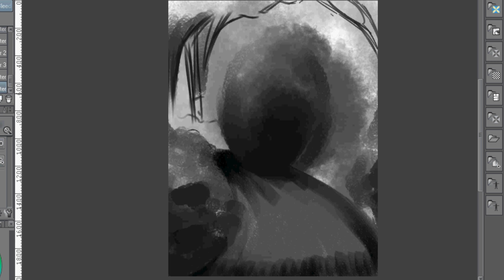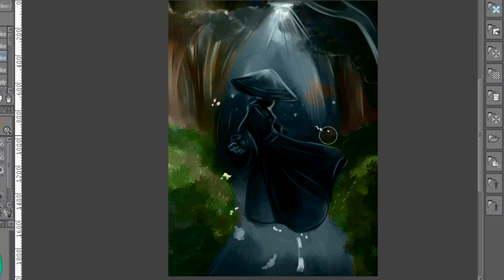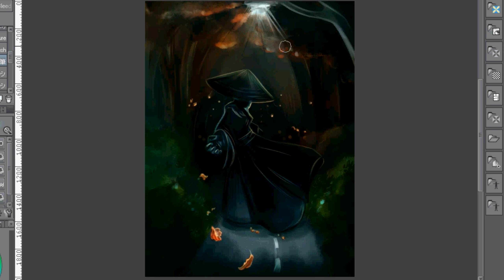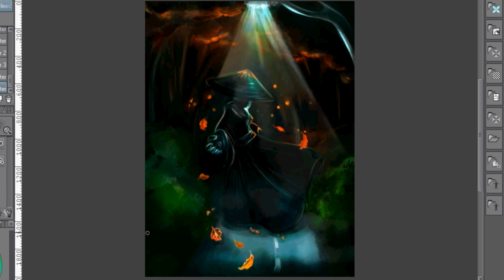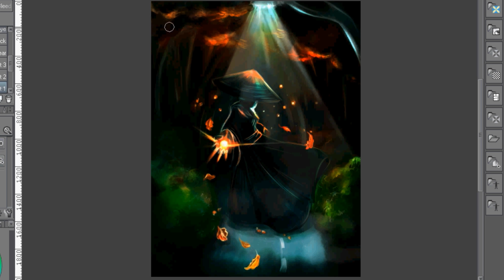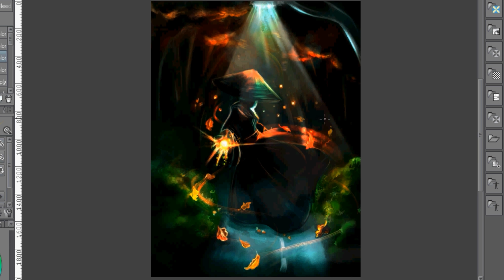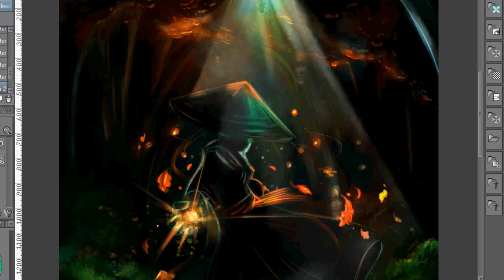Speedpaint 016 - FallBringer, collaboration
The FallBringer, also known as a Mu'hmer.  Mummer?  These creatures are local legends in the Fall, made by a strange little band called Slave of the Muse

Aaron Bataluer and I made a fully collaborative piece to demonstrate the feelings of the Mu'hmer and the beginnings of fall.  He conceptualized my painting, which I executed, and to accompany he made a singular piece of sonance specifically for this speedpaint. We will release a Director's Commentary of this piece shortly.  Enjoy!  Shout out if you were part of Slave!